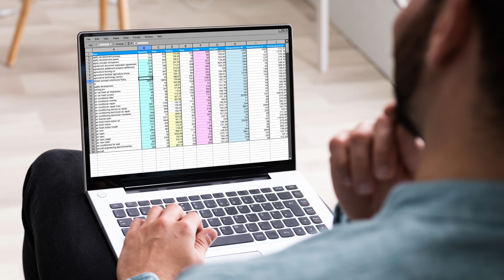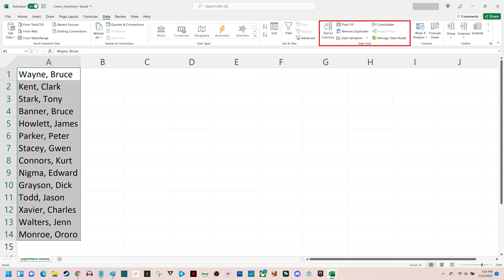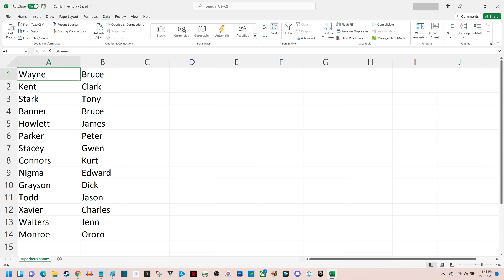How to Split First and Last Names in Excel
In this video I'll show you how to split a list of first and last names in Excel into separate columns.

Timestamps:
Introduction: 0:00
Steps to Split First and Last Names in Excel: 0:42
Conclusion: 2:36

Video Transcript:
Maybe you have a list of names that someone gave you in Excel where the first and last names are combined in a single column. Or maybe you were putting a roster together quickly for a team you're associated with and didn't think to separate the first and last names to make the list easier to manage. No matter how it happened, Microsoft makes it easy to split a single column containing first and last names into separate columns, making the list more easily filterable and sortable.

Now let's walk through the steps to split a list of first and last names in Excel into separate columns.

Step 1. Open the Excel spreadsheet with the list of first and last names in a single column that you want to split.

Step 2. Highlight the text in the column that you want to split.

Step 3. Click "Data" in the row of menu options. The data options will appear in the ribbon.

Step 4. Navigate to the Data Tools section, and then click "Text to Columns" in that section. The Convert Text to Columns Wizard pops up.

Step 5. Navigate to the Original Data Type section, and then click to place the selector next to "Delimited." This will enable you to use characters such as commas or tabs to separate each field. To be clear we won't use Fixed Width because names can be varying lengths. Click "Next." The next screen will prompt you to set your delimiters.

Step 6. Because I'm using a comma and a space as the delimiters in my names, I'll click to place a check mark next to both "Comma" and "Space." Additionally, also because of the way I have my names configured I'll click to place a check mark next to "Treat Consecutive Delimiters As One." You can check the Data Preview section on the lower part of the screen to see a preiew of what your data will look like when you're finished. Click "Next" when you're ready to move to the next section where you'll be prompted to choose a data format.

Step 7. In this example I'll choose "General," but you could also choose "Text." Click "Finish" when you're done. You'll be routed back to your spreadsheet, where you'll now see your first and last name split out into two separate columns in Excel.